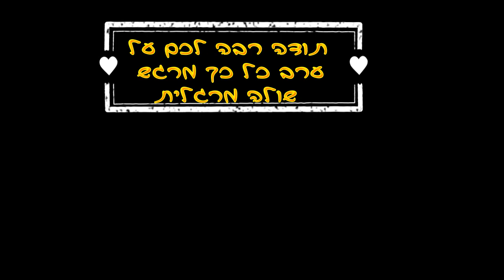יוסי לב וחברים ביהוד ישראל יעקובי בריקוד מדהים ריקוד עד ומרגש "אגדלך"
ערב מרגש במיוחד ביהוד עם יוסי לב וחברים ולזכרה של פנינה חדד ז"ל שפעלה רבות להנצחת האח חיים חדד ז"ל בשירה ובמחולות ... ערב בשילוב של ריקוד ושירה, דני נווה מארח את היוצר ישראל יעקובי שבא בהתנדבות ובשמחה, כדי לשמר את היופי שבעשיה ... שוש האחות פותחת את הערבים היפים ואת הפרויקט היפה וממשיכה את החלומות של האחים ... תודה לכם תנהו כמוני. שולה מרגלית